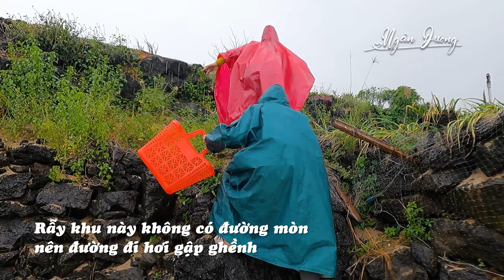Gỏi tỏi non Đảo Lý Sơn | Theo má lên rẫy nhổ tỏi về ăn | Ngân Dương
Gỏi tỏi non là món ăn đặc trưng ở Đảo Lý Sơn, thường vào đầu mùa tỏi có tỏi non mới được ăn món này.
Mời cả nhà cùng xem qua cách làm món gỏi tỏi như thế nào nhé!
Xem thêm video khác:
Cảm ơn mọi người đã quan tâm và theo dõi
@Bản quyền bởi Ngân Dương